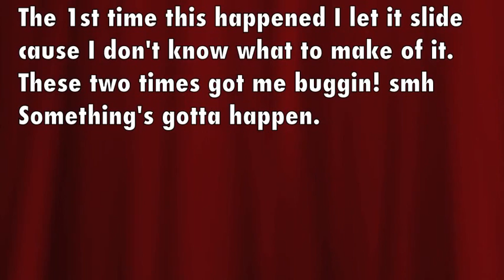Neo - P2V+ (#70) Atlantic City FLIPS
Flip flight
1st flip attempt is at 7:38
2nd attempt is at 8:42